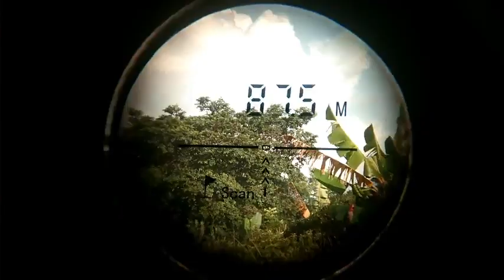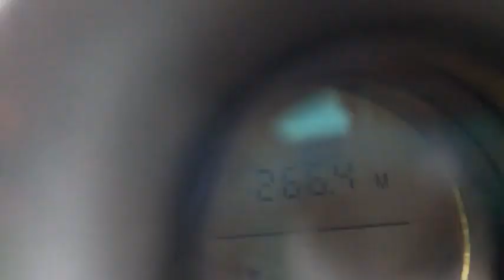UN BOXING "RF"(Range Finder)TERMURAH TAPI GAK MURAHAN